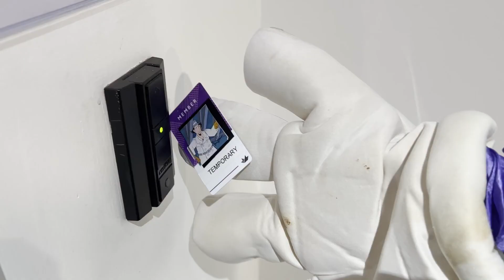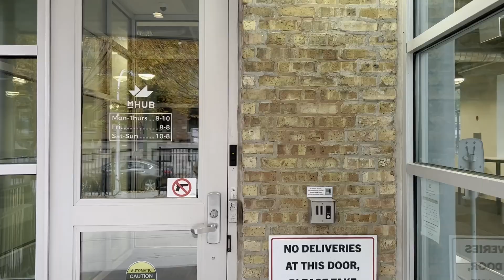Building Inspector Gadget Rocket Skates: DIY Halloween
Inspector Gadget is back at mHUB to pick up an all new gadget suit integration – rocket skates! Quinn builds rocket skate functionality into Gadget’s boots while the Inspector takes a spin to try them out.

Talent:
Inspector Gadget    Bill Fienup; co-founder of mHUB

This Inspect Gadget Halloween costume has been in development for over a decade and features functioning gadgets.

mHUB is a leading independent hardtech and manufacturing innovation center that exists to convene the entrepreneurial ecosystem around physical product innovation to ensure that the manufacturing industry continues to accelerate, grow and thrive.